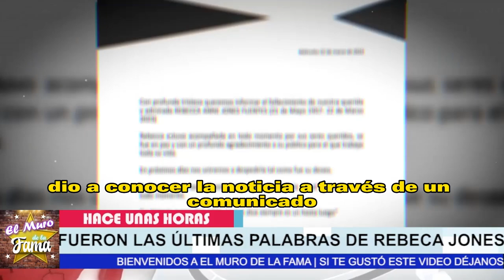🖤🎚️Se Revela 𝗟𝗮 𝗨𝗹𝘁𝗶𝗺𝗮 𝗩𝗼𝗹𝘂𝗻𝘁𝗮𝗱 𝗱𝗲 𝗥𝗲𝗯𝗲𝗰𝗰𝗮 𝗝𝗼𝗻𝗲𝘀/Aqui Los detalles 😭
elmurodelafama

¡ BIENVENIDOS ‼️

Entertainment
Television program
noticias de espectaculos
espectaculos noticias
noticias de la farandula
tv mexicana
Televisa espectaculos
chismes
escandalo de los famosos 2021
farandula 2021
chisme de farandula
karol tamiko
programa hoy
suelta la sopa
polemica
Ventaneando